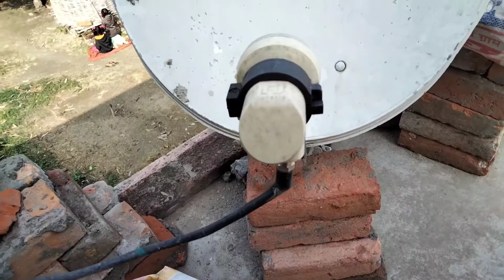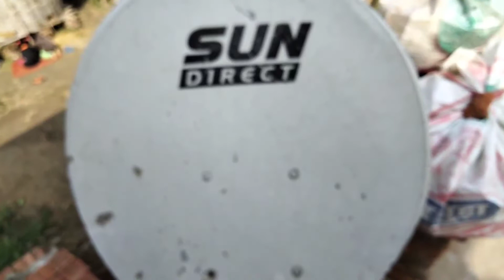Dish का सिग्नल बढ़ाएं नए ट्रिक्स || dish ka signal badhane tricks || No signal problem theek Karen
About This video :- Dish का सिग्नल बढ़ाएं नए ट्रिक्स || dish ka signal badhane tricks || No signal problem theek Karen